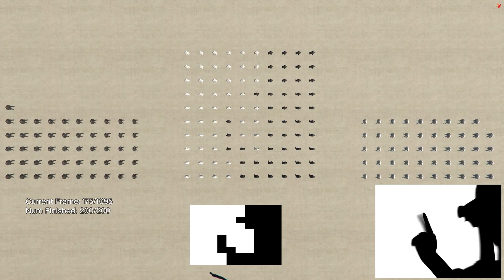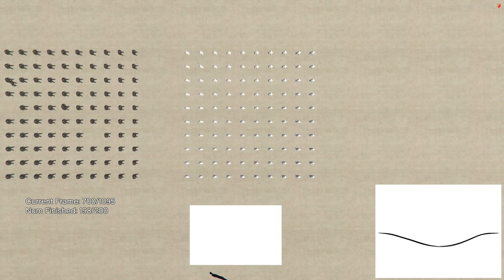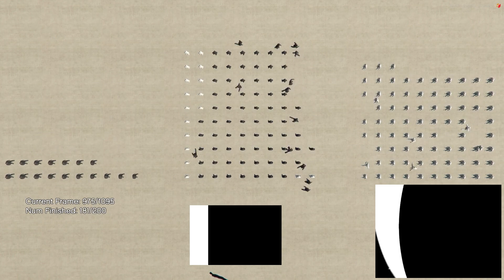Bad Apple but it's played on 200 GTA 5 NPCs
Took about 4 hours to record using a 5fps version at 10x10 and the 12.5 seconds i gave per frame was not always enough.

I tried to make them not collide with each other (which was moving them out of position) but didn't have any luck with any functions in the game so I ended up freezing them in place once they got to their position which you can see in the intro. sometimes they'll "panic" which is my script noticing them having no velocity and just teleports them to they spot. this mostly only happens for big moves and is very random and rare thankfully